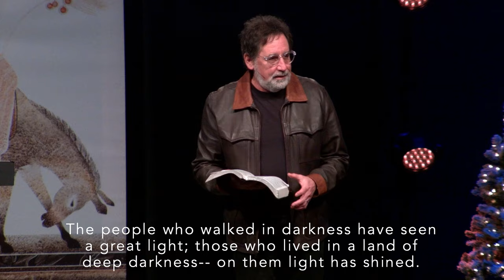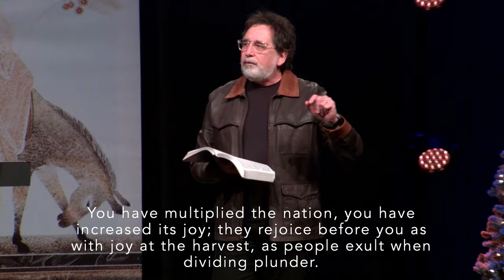A New Humanity || The Greatest Wonder of All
"You know what happens when a portrait that has been painted on a panel becomes obliterated through external stains. The artist does not throw away the panel, but the subject of the portrait has to come and sit for it again, and then the likeness is re-drawn on the same material. Even so was it with the All-holy Son of God."

Do you need prayer? Are you new to Word of Life Church? One of our pastors would love to connect with you.

ABOUT WORD OF LIFE CHURCH
Word of Life is located in St. Joseph, MO. We are seeking to be an authentic expression of the Kingdom of Jesus in the 21st Century.

GIVE
To make a financial contribution to the ministry work of Word of Life Church